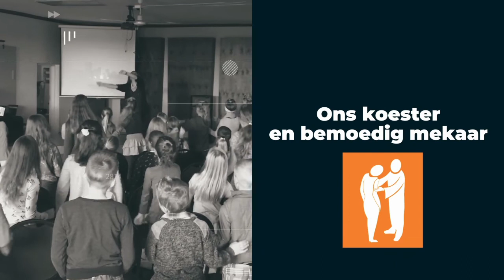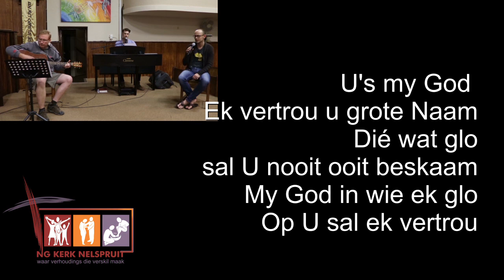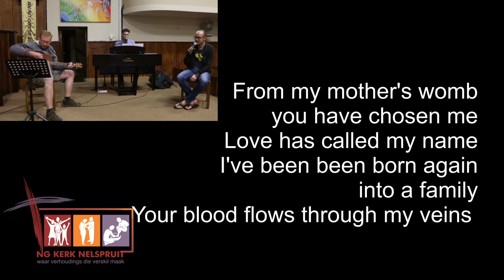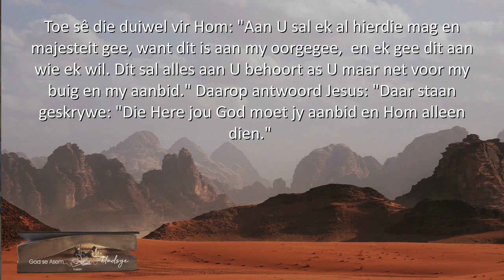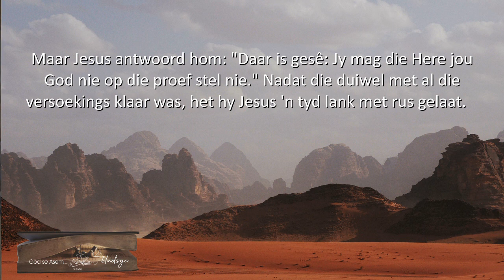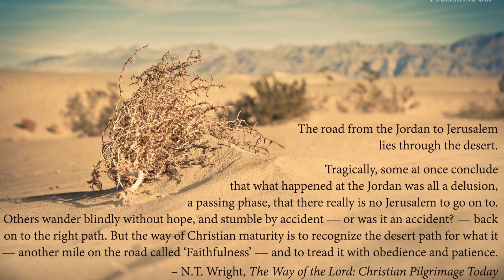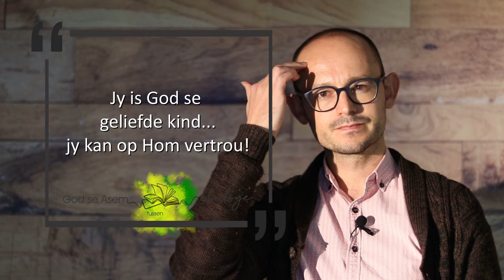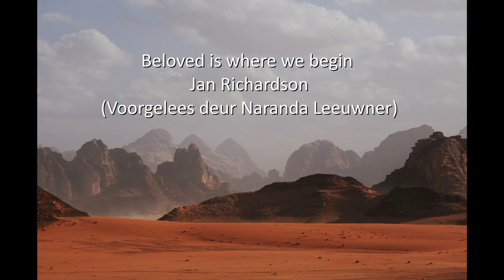Video-erediens 16 Augustus '20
Ons skop af met ons nuwe reeks: God se Asem tussen Bladsye! (Anru Liebenberg)